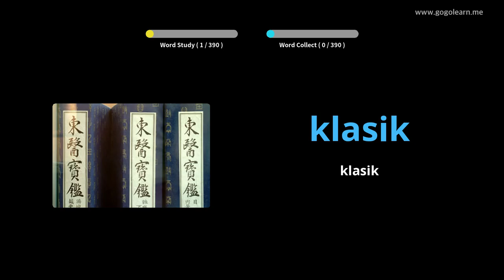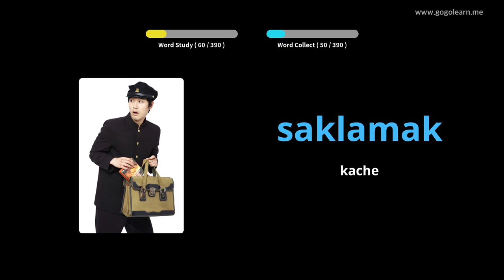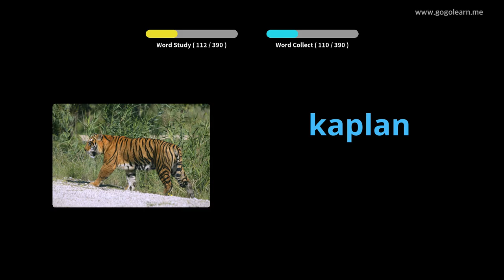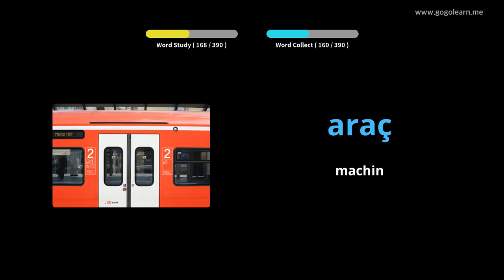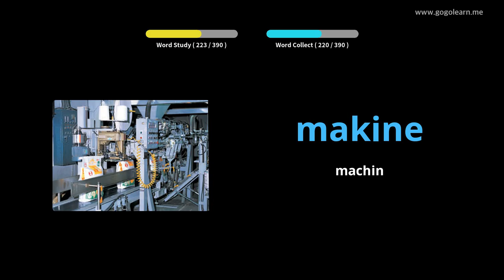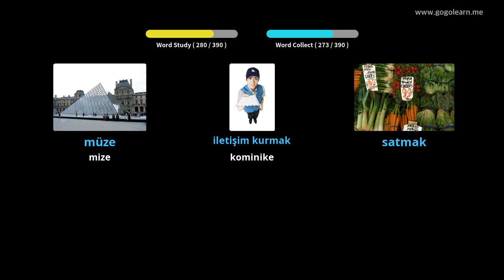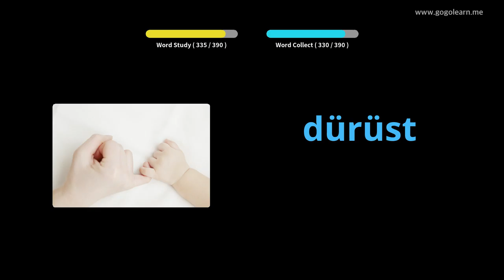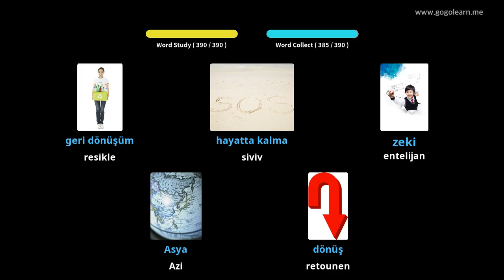Vokabilè Tik Lekòl Segondè 1 | Golearn